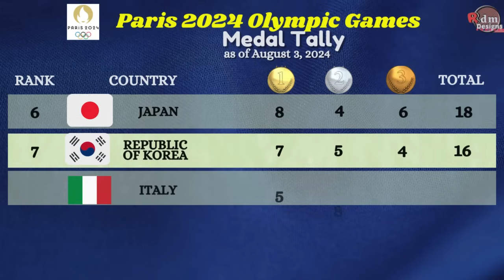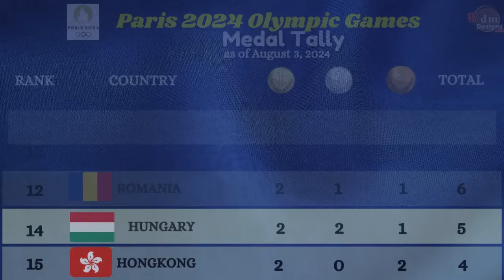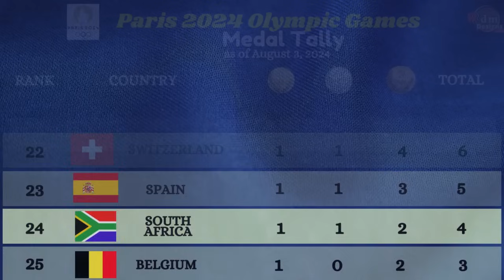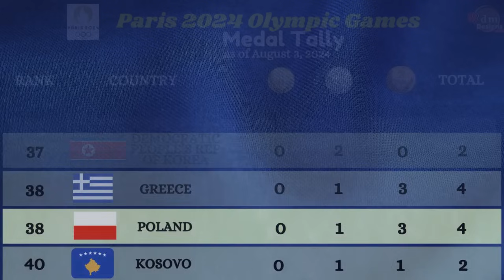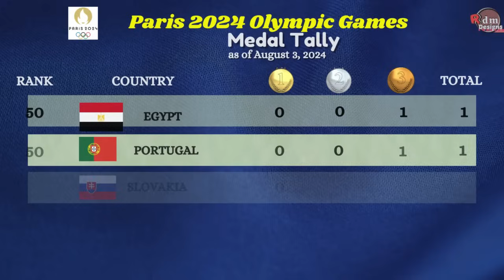Paris 2024 Olympic Games | Medal Tally as of August 3, 2024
PLS TAKE NOTE:
You can only copy parts of my video if you will add the video description of my original video and add/ paste link of my channel for credits: